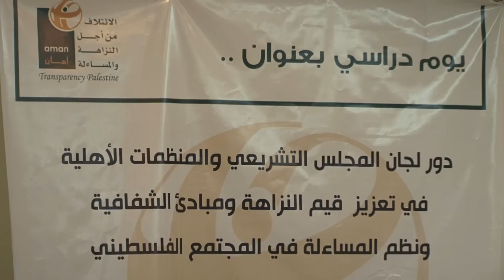هل راقب المجلس التشريعي أداء الحكومة ؟